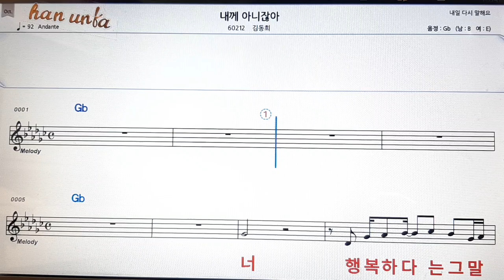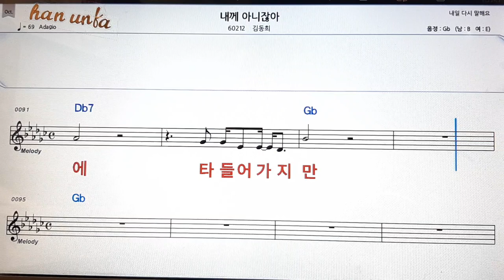내게 아니잖아/김동희👍노래 반주, 코드 악보,가라오케💋Karaoke*Sheet Music*Chord*MR